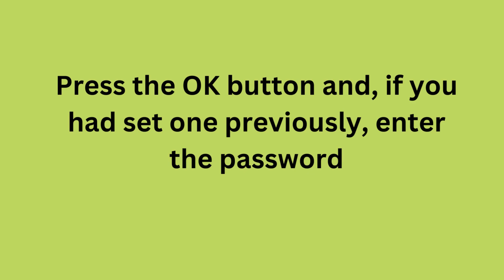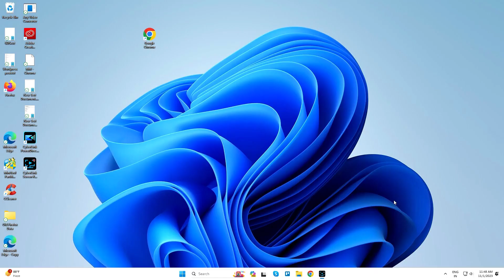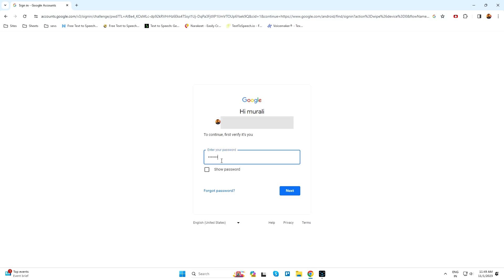How to Hard Reset Vivo Y100 – Forgot Password | how to unlock phone if forgot password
Hard Reset :

Reset completed on your smartphone.